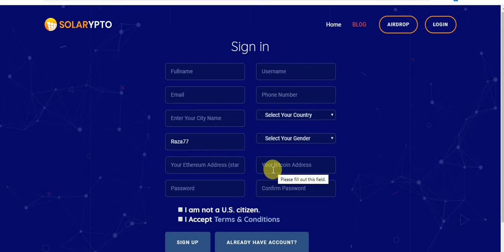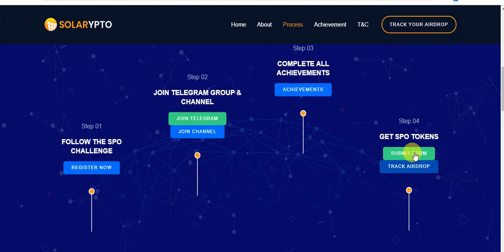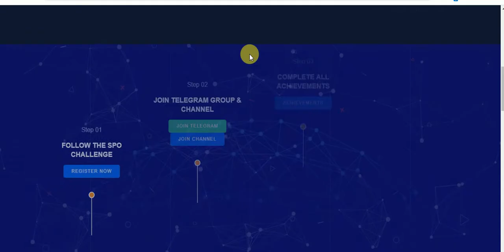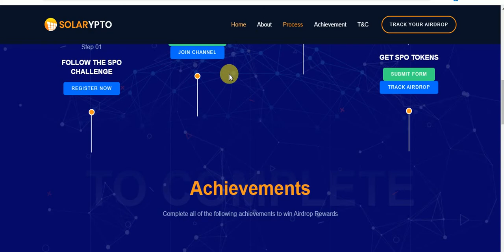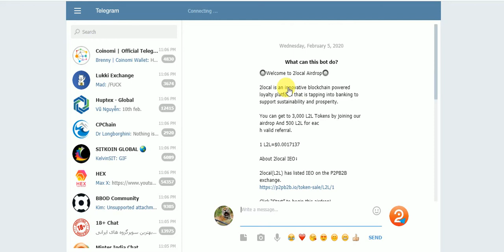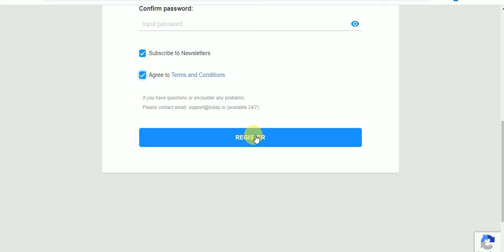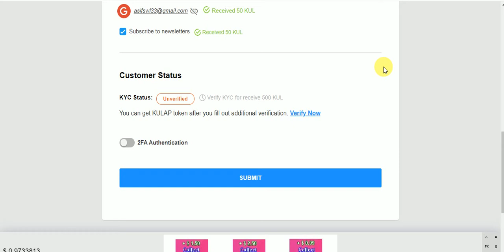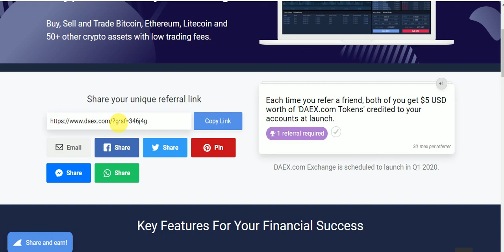New AirDrops Earn SOLARYPTO 2LOCAL Round 2 KULAP DAEX 5$ EACH REAFER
New AirDrops Earn UpTo SOLARYPTO 2LOCAL Round 2 KULAP DAEX 5$ EACH REAFER
Assalamualaikum